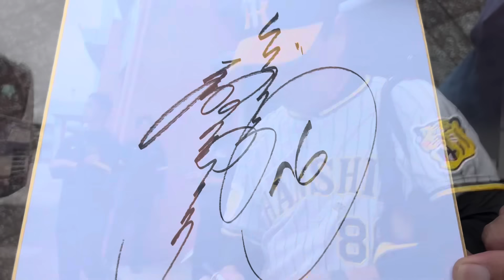藤川球児 新監督も登場【阪神タイガース】みやざきフェニックスリーグでのファンサービス‼️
藤川球児新監督もファンサービスのサイン会！
藤川球児新監督も視察に来た【阪神タイガース】みやざきフェニックスリーグでのファンサービス！！

関連記事

阪神・藤川球児新監督、フェニックス・リーグ視察 - サンスポ

【阪神】藤川球児新監督がフェニックス・リーグ視察　雨天中止もファンのサインに応じる | 東スポWEB